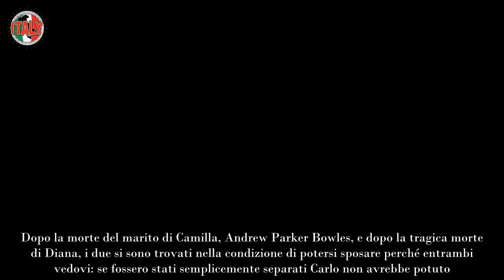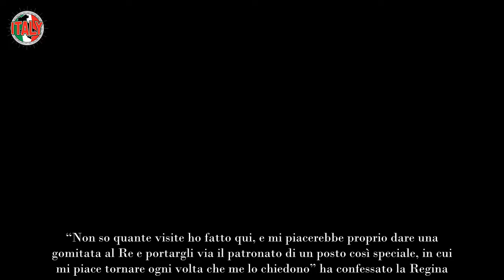Camilla Gela Tutti, Ha Già Escluso Carlo E Previsto Come Fare A Meno Di Lui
Camilla è ormai padrona della Corte: sta già muovendo i primi passi per tenere tutto sotto controllo facendo a meno di Carlo.

Carlo e Camilla come coppia sono sempre stati fortemente ostacolati dall’opinione pubblica a causa del fatto che il loro amore ha reso profondamente infelice Lady Diana, contribuendo ovviamente alla fine del matrimonio di quello che all’epoca era il futuro Re.